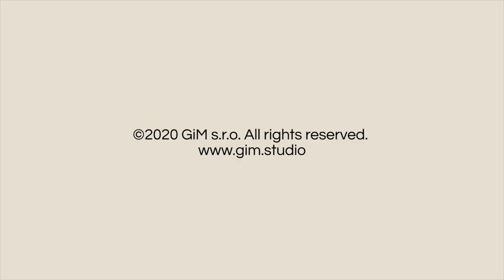Young Cow animation preview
Animation preview of our 3D animated young Cow for games and multimedia. Available for Unreal Engine and Unity.  Full list of animations